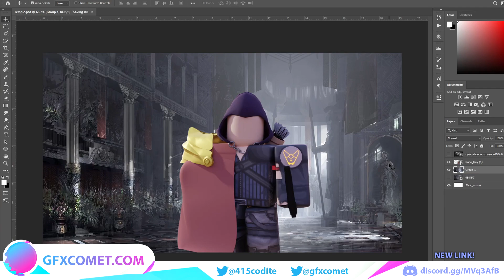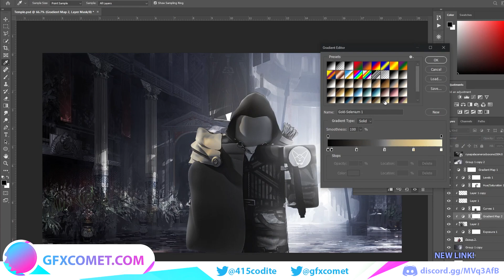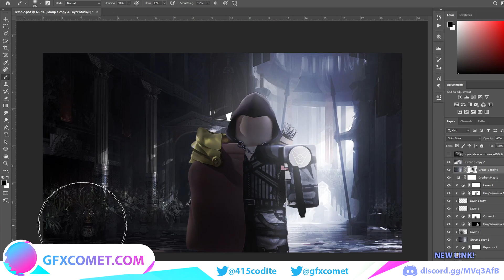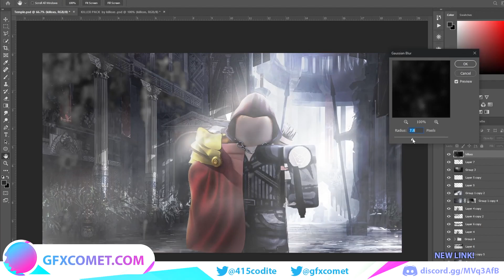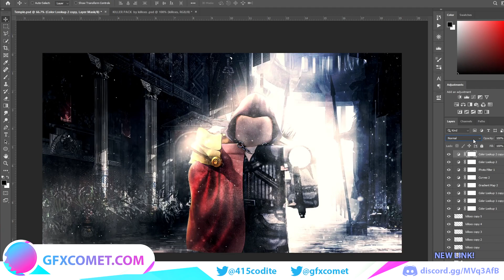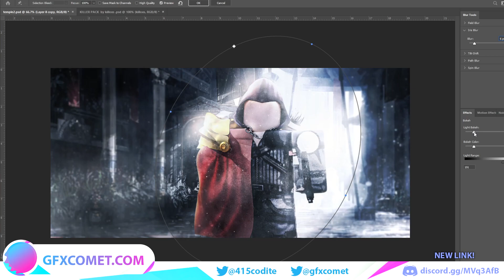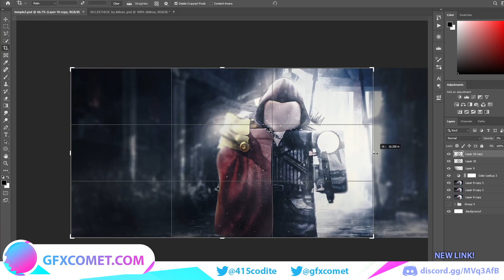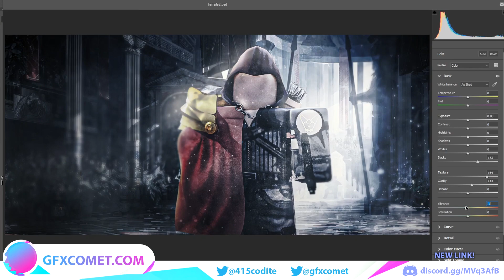ROBLOX GFX SPEEDART: The Hidden Assassin | GFX COMET